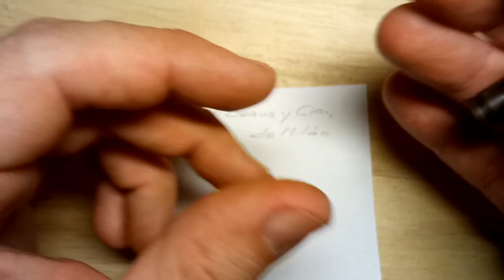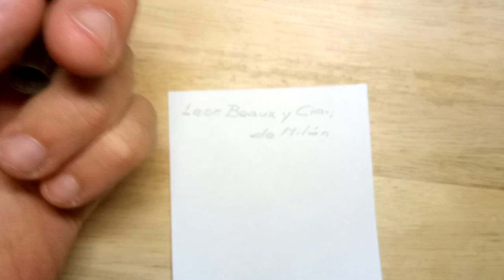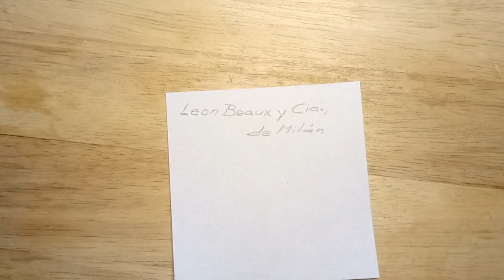Пуля 9х23 Steyr итальянского производства